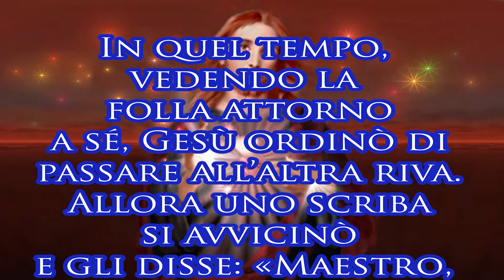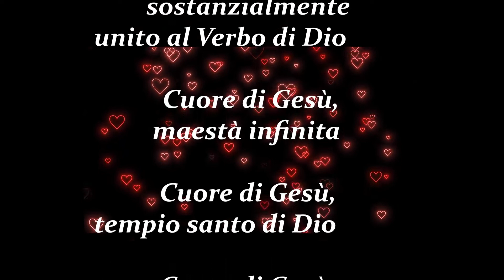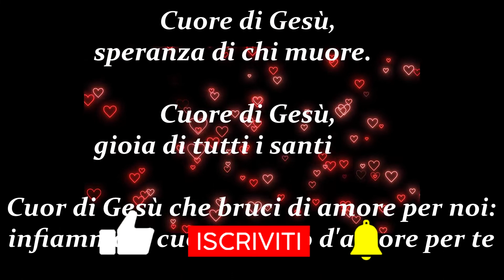Il vangelo di oggi 27 giugno 2022: Mt 8,18-22. San Cirillo. Santo dimenticato: Sansone.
Grazie.